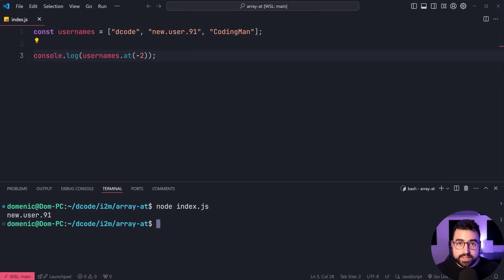A *New* Way To Get Item By Index - JavaScript Array At (In 2 Mins)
The array "at" method in JavaScript lets you access an element at a specific index and supports negative indices.